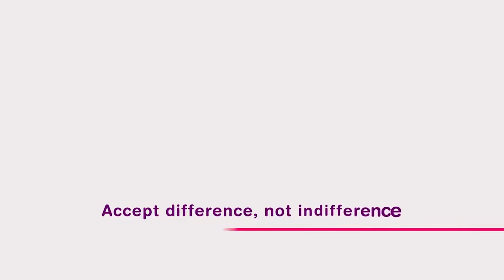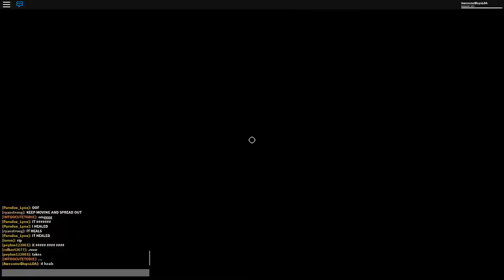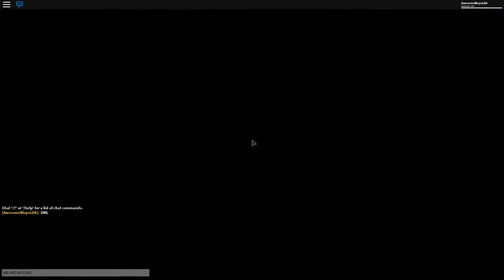ROBLOX- Dungeon Quest: What Pirate Island Should (NOT) Have Been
Hi everyone!
Dungeon Quest is a Roblox game where your mission is to clear dungeons and kill monsters.
I recorded these footage right after pirate island came out, so nobody really knew what was going on and all we were doing is getting rekt by the pirates and especially, by the demonic pirate captain... That piece of crap was overpowered... before he got nerfed into the oblivion...

This is a funny montage of me trying to defeat the demonic pirate captain.
Anyway. Hope you all enjoy the video! :D

ROBLOX- Dungeon Quest: What Pirate Island Should (NOT) Have Been - Fish Tank